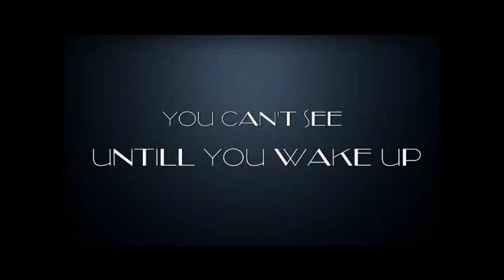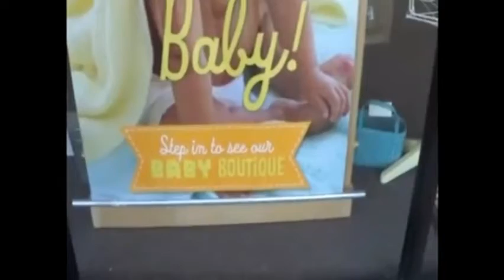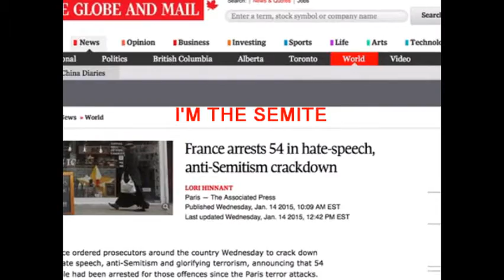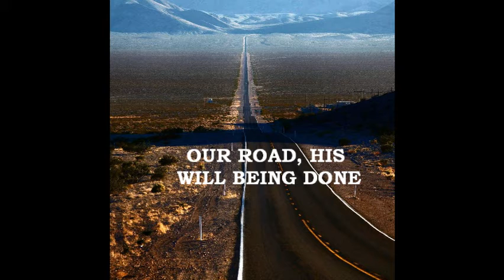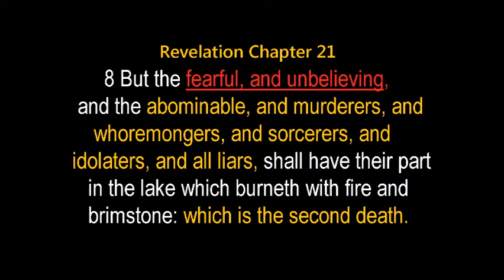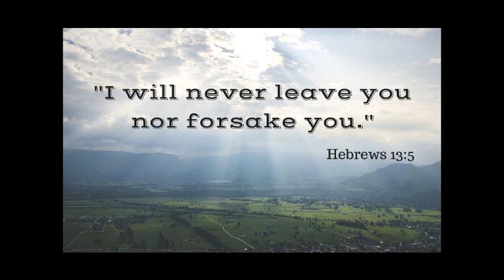The FLOOD is here and still coming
The FLOOD is here and still coming. ALL things are for a reason..Even when we find it hard as hell to understand!